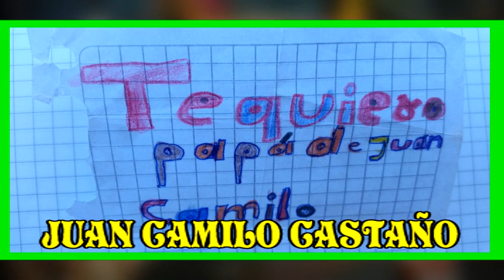DEDICADO A MI HIJO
MI HIJO